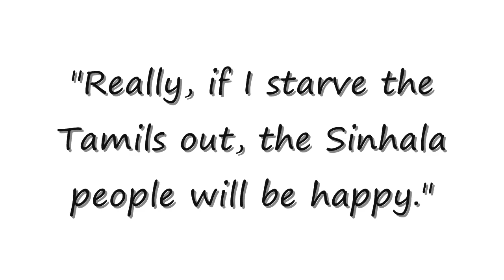Great Sri Lankan Leaders - 1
Great Sri Lankan Leaders Part 1 Know our former president J R Jeyawardene (President since 1977 to 1987) and his words.